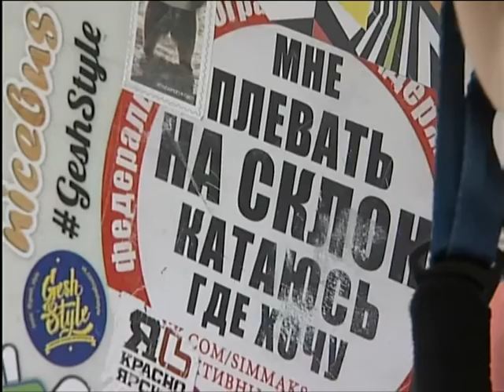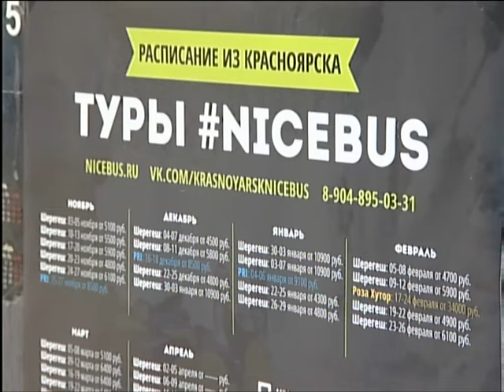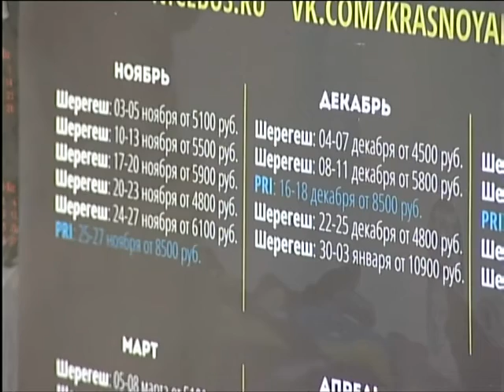Горнолыжников предлагают штрафовать за катание на «диких» склонах